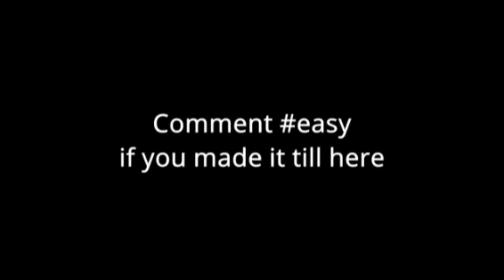They Just Love Challenging Me For 1v1's | CODMobile Sniper Montage | 1v1 Series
This is just a Montage video of Me randomly doing some 1v1's with the Random Global Chat Spammers...

- Former CoDM & CS:GO Competitive Player |

- Former Tier 1 Competitive Player from World League of Mobile Tournaments

- Tier 1 Competitive Player in CS:GO regional HighGrounds Battle League

- Semi-Finalist of Asian Mobile Gaming tournament 2020

- Former 734th rank holder from World league of Mobile gaming Asian Qualifiers

- Former CS:GO European Competitive Team HxR LineUp member

- Good at Sniping in CoDM

- Device- Asus RoG 5 | 4F Gamer |
- Gaming Video & Meme Creator |
- Spreading Happiness |

CoDM IgN - ƒaux.
Alt IgN - Vac2乡SuVaM.OP

Thanking Each and Everyone Of You People for Motivating me to do so...

Hn Buss Hogya Thank You ♥️

✌️Peace✌️